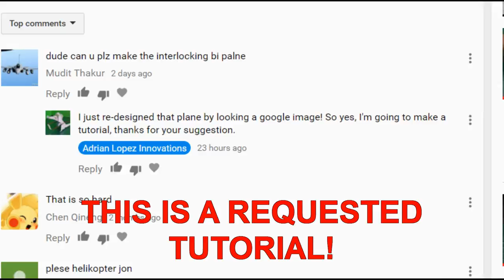How To Make Paper Airplane: Interlock Biplane (John Collins)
ALL DESIGNING RIGHTS TO JOHN COLLINS (The Paper Airplane Guy)
So one of my subscribers asked for the Interlock Biplane (designed by John Collins), I didn't know how to make it, but I couldn't say NO, so I looked to google images and I figured how to make it without the instructions, so here you are, Mudit Thakur.
YOU NEED A LETTER SIZE SHEET, IF YOU JUST HAVE DIN A4 SIZE, CUT IT IN TO LETTER SIZE FOLLOWING THIS VIDEO
Aeroplane fly glide new HD thrown out window